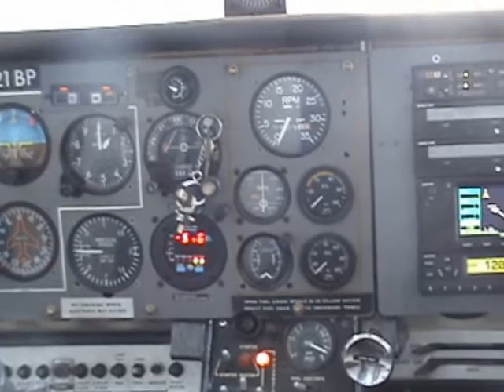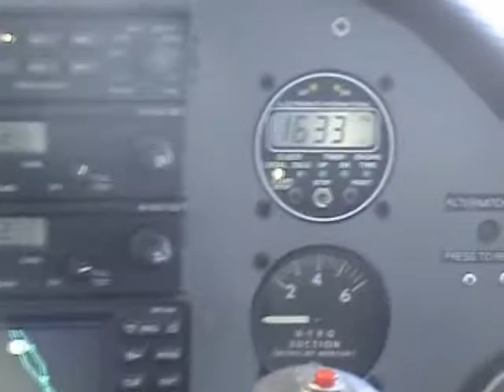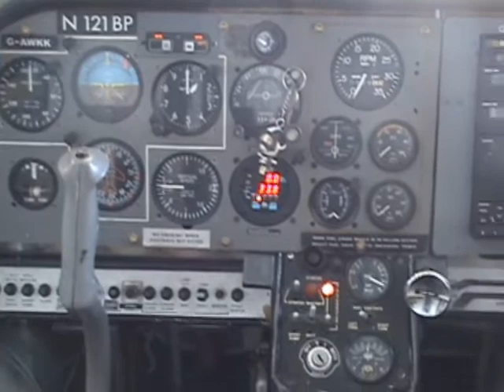Beagle Panel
1968 Beagle Pup 121 Series 2